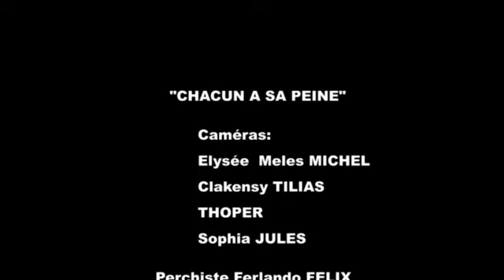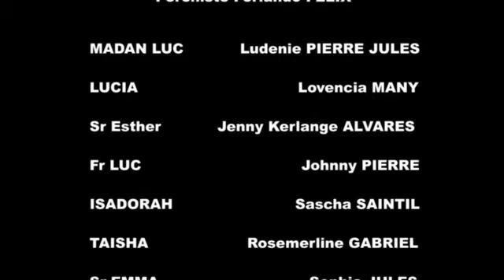Chacun à sa peine épisode27/Soraya,Lucia,Esther,Isadorah,Isabelle,Nicolas,Rose,Carlos,Rosie,Woodens,